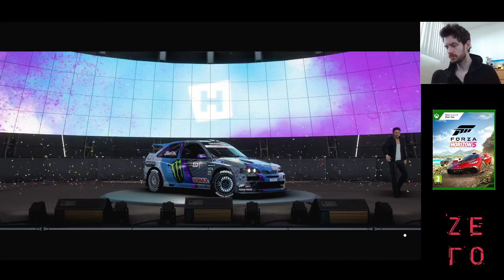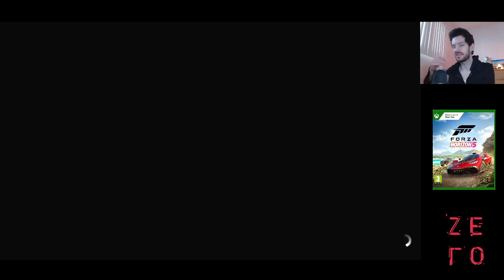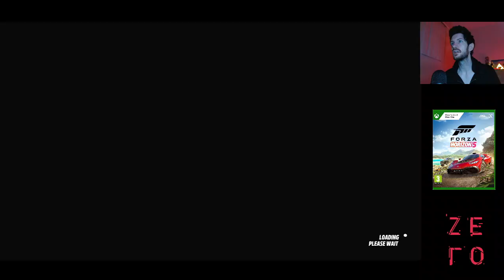FORZA HORIZON 5 (part 3)